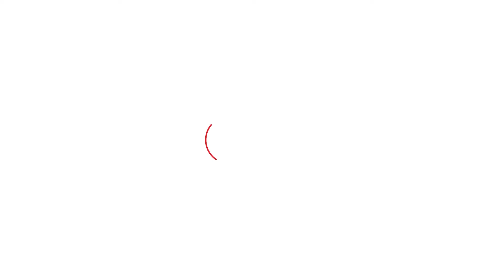ਚੰਡੀਗੜ੍ਹ ਦੇ ਏਹ ਨੌਜਵਾਨ 2024 ਚੋਣਾਂ ਬਾਰੇ ਜਾਣੋ ਕੀ ਸੋਚਦੇ, ਫੇਰ ਆਏਗਾ ਬਦਲਾਅ ? | Punjab Tak